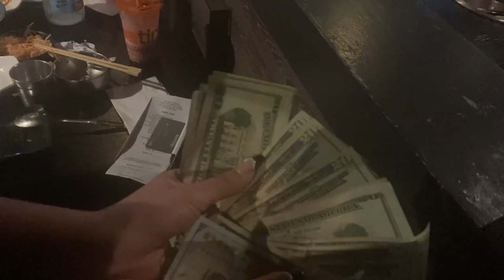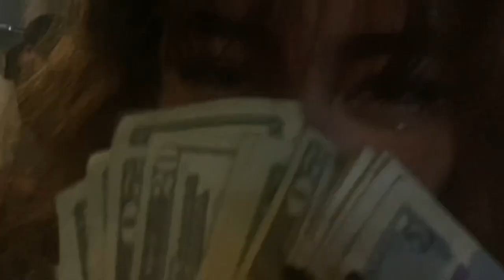PROM VLOG // april 2023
MY SENIOR PROM!!

Socials (all instagram):
me: @starsinthepool
isa: @starbrekkie
caroline: @8xumi
sachi: @yoursachi05
ryan: @rygypi
beck: @becktorreypayne
winston: @rockyurtle
kai: @kayapapiya
ishmum: @ishmum1
stella: @biytch_pudding
nevaeh: @nevaeh.aliyahhh
sky: @skyification
mauro: @lunchatbreakfast
dion: @k1dz.c.ghosts
carter: @camposcarter
felix: @big0uch